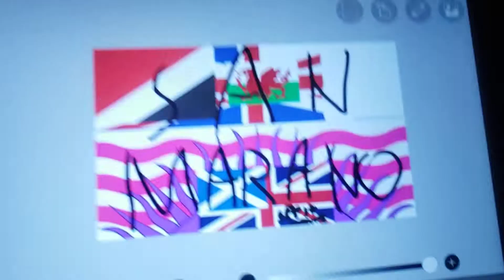"fixing" British Columbia